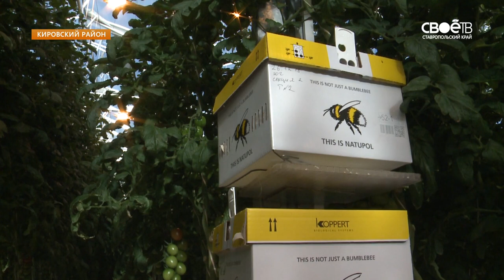Ставропольские помидоры покоряют европейский рынок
Наши едут в Берлин. В столице Германии ставропольские производители покажут свою продукцию на Международной выставке пищевой промышленности, садоводства и сельского хозяйства. Открытие - в пятницу. Наш край представят более десятка производителей продуктов питания. Среди них и тепличное хозяйство из станицы Марьинской. Здесь выращивают томаты: 35 тысяч тонн ежегодно. Технология такова, что урожай собирают круглый год трижды в неделю. На предприятии работают почти полторы тысячи человек. Бок о бок с людьми трудятся шмели. Друг другу не мешают. У насекомых своя работа - опылять цветы томатов. У людей забот куда больше. Чтобы обеспечивать помидорами всю Россию нужно трудиться круглые сутки. А теперь ставропольские томаты будут покорять еще и международный рынок. На этой неделе наши овощи отправляются на Международную выставку в Берлин. Европейскому покупателю предложат оценить два сорта помидор АрдИлес.